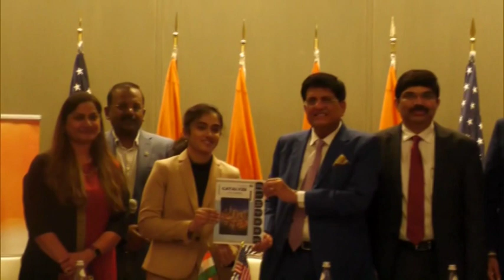US: Piyush Goyal meets CEO of YouTube Neal Mohan in San Francisco'